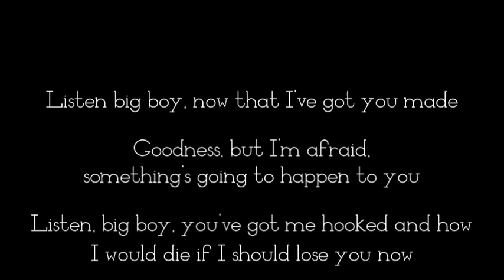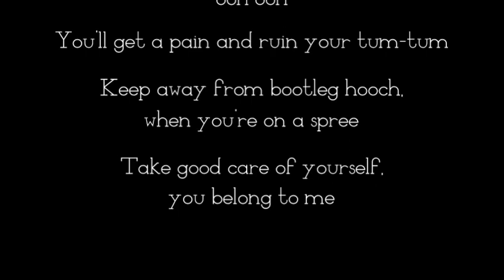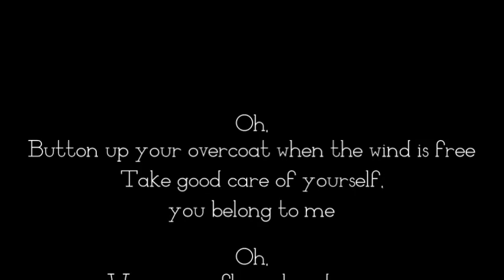Ruth Etting - Button Up Your Overcoat - Lyrics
Button Up Your Overcoat
Ruth Etting

Listen big boy, now that I've got you made

Goodness, but I'm afraid,
something's going to happen to you

Listen, big boy, you've got me hooked and how
I would die if I should lose you now

Button up your overcoat when the wind is free

Oh,
Eat an apple every day,
get to bed by three

Be careful crossing streets,
ooh ooh

Don't eat meat,
ooh ooh

Cut out sweets,
ooh ooh

You'll get a pain and ruin your tum-tum

Keep away from bootleg hooch,
when you're on a spree

Don't step on hornets tails,
ooh ooh

Or on nails,
ooh ooh

Or third rails,
ooh ooh

Oh,
Wear your flannel underwear,
when you climb a tree

Steer clear of frozen ponds

Peroxide blondes

Stocks and bonds

You'll get a pain, ruin your bankroll!

Take the spoon out of your cup,
when you're drinking tea